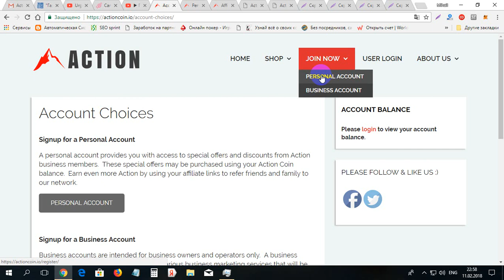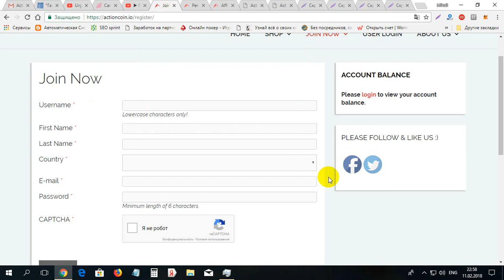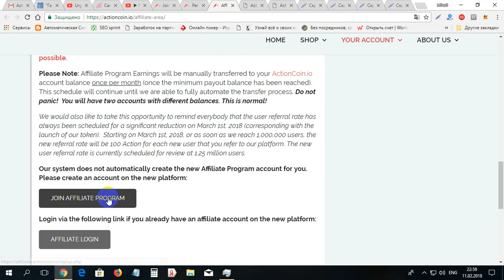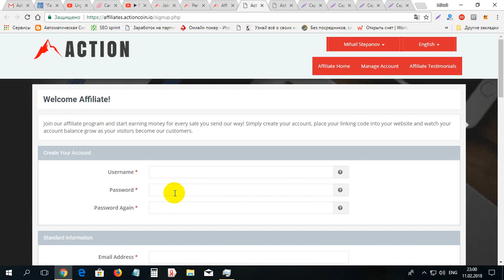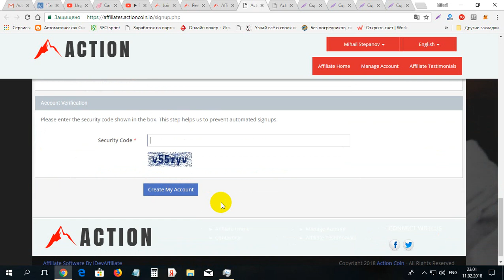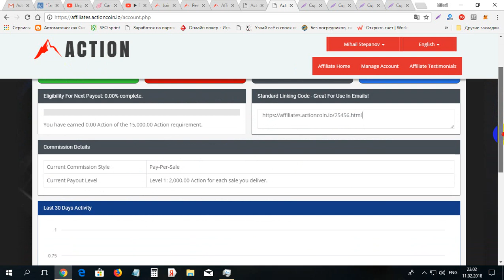Cum pimim 1000 monede ACTION gratis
Cum pimim 1000 monede ACTION gratis. Pentu inregistrare pe BIRDCHAIN folosim lnkul dat